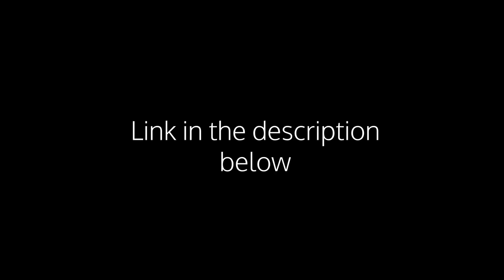SOS Bros React - Daily Lives of High School Boys Episode 6 - Christmas & Serious Issues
Watch the reaction portion of the video here, then come back for the discussion:

Mondays @ 3 pm PST: Podcast
Tuesdays @ 3 pm PST: One Piece manga reaction
Thursdays @ 3 pm PST: Jacob Gaming
Fridays @ 3 pm PST: Caleb Gaming

8151 164th Ave. NE #106-420